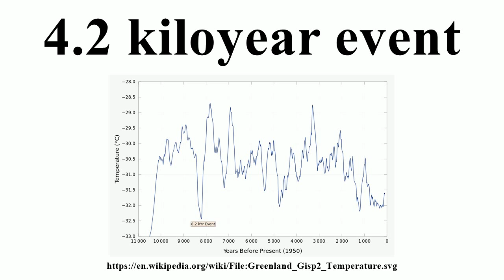4.2 kiloyear event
4.2 kiloyear event

Image-Copyright-Info
Author-Info:   Giorgiogp2

Image-Copyright-Info